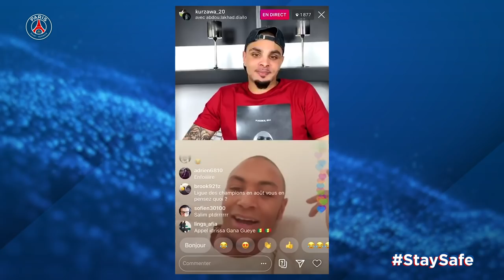📞 𝘼𝙇𝙇𝙊 ABDOU DIALLO ! 👋